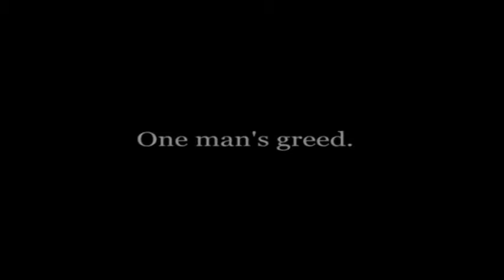Assassination of Daniel Plainview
Trailer Mash - up: Daniel Plainview meets Jesse James.